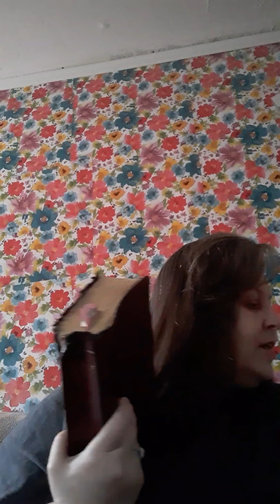john 3 ,16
kjv bible study